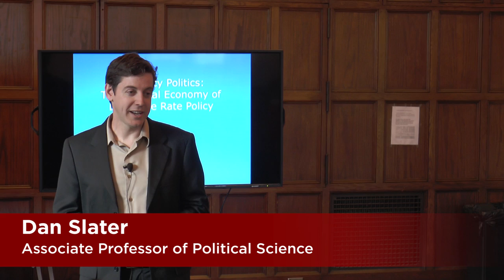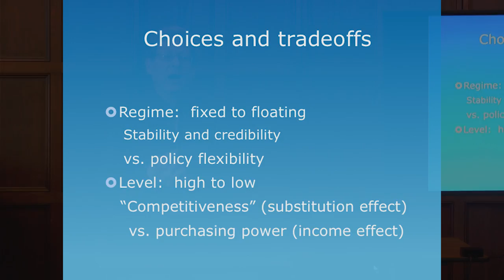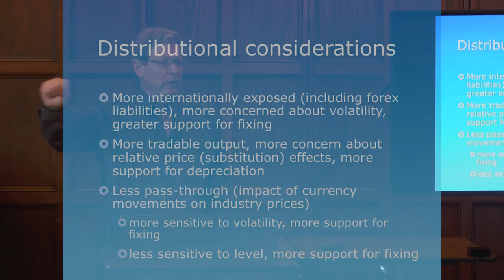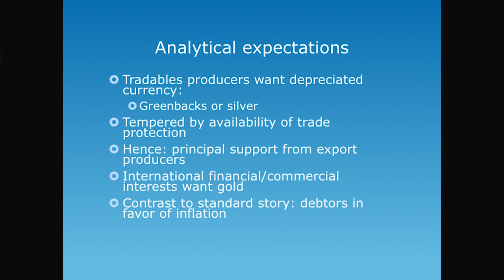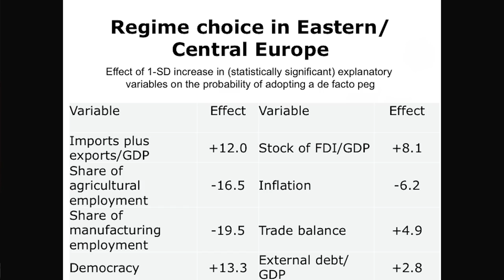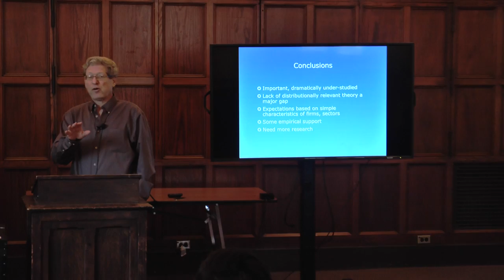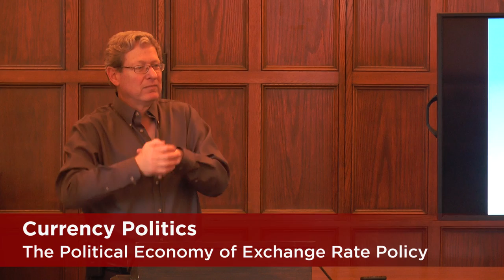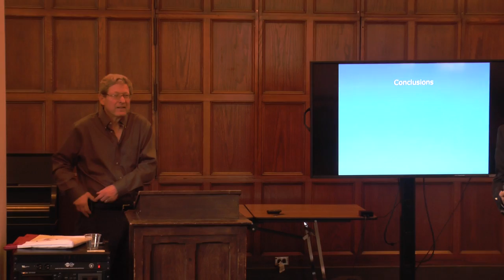Currency Politics: The Political Economy of Exchange Rate Policy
Jeffry Frieden, Harvard University Professor of Government, discusses the political economy of exchange rate policy.

By Jeffry Frieden’s account, the exchange rate of a currency is the single most important price in any economy, yet is subject to political pressure and rarely set by solely economic considerations. Currency policy involves significant economic trade-offs that implicate powerful interests in society, but which set of interests predominates varies greatly across time and space.

Drawing on examples like the gold standard in the nineteenth century, European monetary integration, and Latin American currency choice and crises, Frieden explains the development of monetary policy within the shifting global economic and political order.

The University of Chicago Center for International Social Science Research is an eclectic intellectual community devoted to nourishing empirical international research across the social sciences. We seek to spark and sustain critical discussions that traverse disciplinary, methodological, and geographic boundaries. CISSR advances social science research that informs and transforms debates on global issues within the academy and beyond.